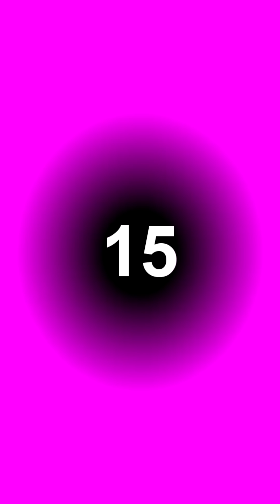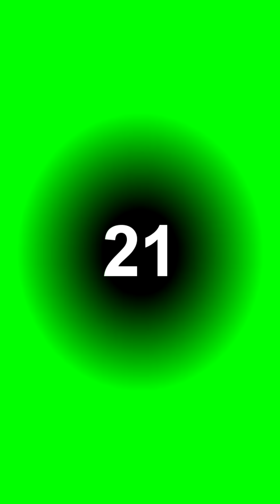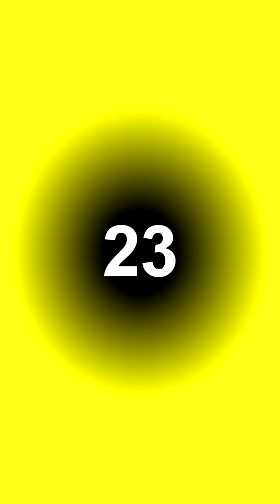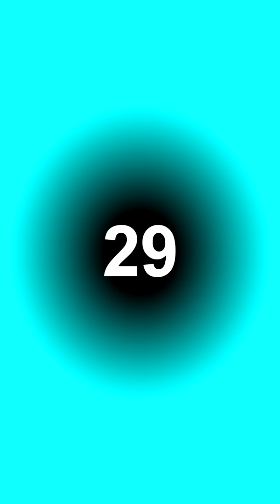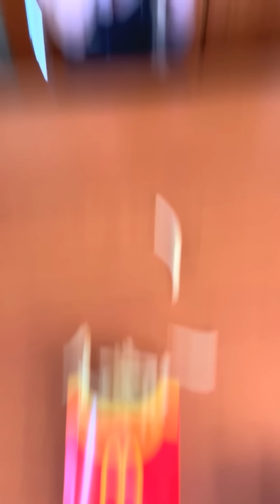TikTok Wigofellas PRANKS on MOM - Wigofellas PRANKS on Girlfriend - Wigofellas TikTok PRANKS DAY 139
Hello you awesome people, i am so happy to share with you another TikTok Wigofellas PRANKS on MOM and Wigofellas PRANKS on Girlfriend video, with probably the best Wigofellas TikTok PRANKS we have ever made, but before that if you're new to my wigofellas youtube channel then hello there, my name is wigofellas tiktok or wigofellas tik tok and i make a ton of funny video with my family, wigofellas mom, wigofellas girlfriend alexisfeather and wigofellas sister, so if you wanna see more of our videos then please don't forget to subscribe to youtube wigofellas for the best wigofellas pranks tiktok and wigofellas funny pranks, including prank on boyfriend, prank on girlfriend and prank on mom videos, and sometimes funny memes and tiktok memes videos. Keep in mind guys that this is the only official youtube channel of wigo fellas tiktok and wigo fellas tik tok. As you can see there are a lot of tik tok funny and tiktok pranks videos on our channel, so please let us know in the comments what's your favorite funny tiktok video and tiktok funny videos we have ever done.